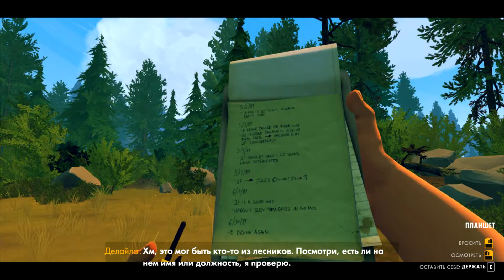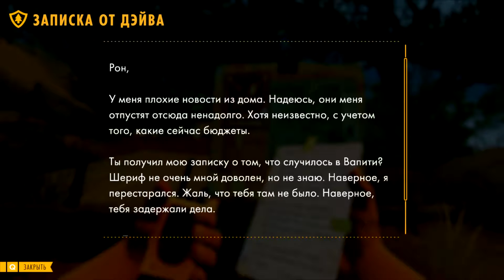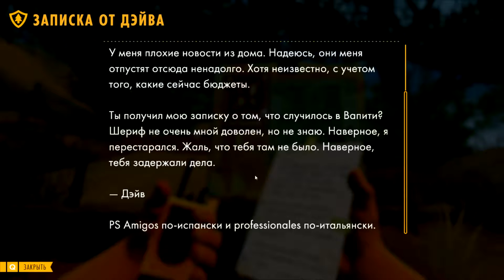Firewatch▲ЗА НАМИ ВЕДУТ СЛЕЖКУ?!?▲#3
1989-й год. Тебя зовут Генри, и ты уехал от тяжелой жизни в леса Вайоминга, чтобы работать там дозорным. Расположившись на самой вершине горы, ты должен следить за сохранностью окружающей природы. Особо жаркое, сухое лето заставляет всех беспокоиться. Твой начальник, женщина по имени Делайла, всегда поддерживает с тобой контакт с помощью небольшой ручной рации — единственная связь с миром, который ты оставил позади. Но когда что-то странное заставляет тебя покинуть пост и отправиться в лес, ты начинаешь исследовать незнакомый мир вокруг, задавать вопросы и принимать решения, которые могут как укрепить, так и разрушить единственные важные на данный момент отношения.